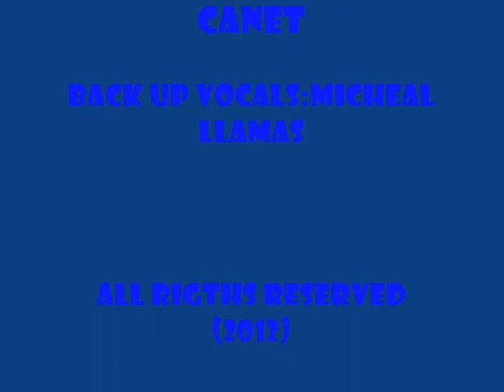LINGE BY 7Spirits